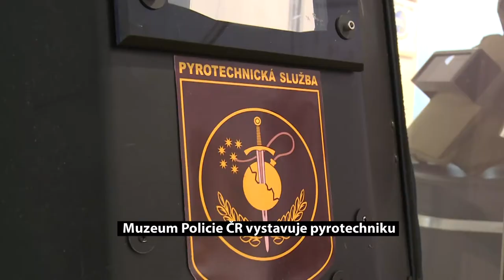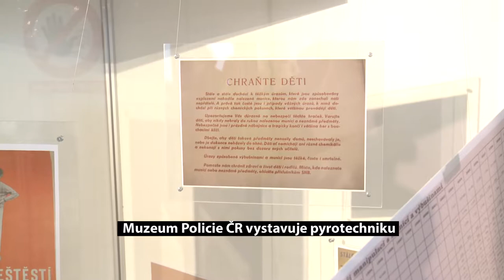Muzeum Policie ČR vystavuje pyrotechniku